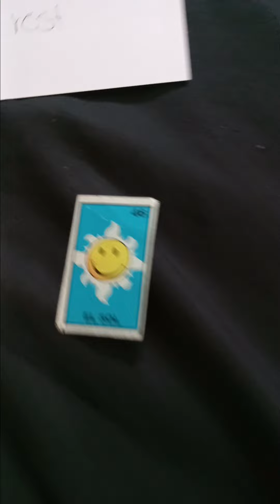Karmics are starting to surrender now they can no longer manipulate or hide